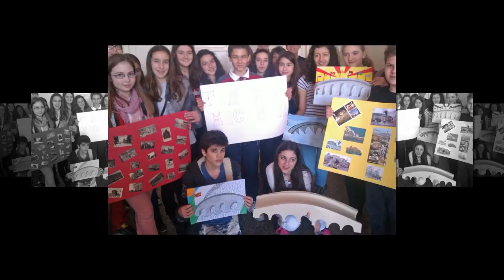Marking of IIEW 2014 in the PS Kole Nedelkovski, Skopje, Macedonia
8th grade students marking the International Integrated Education Week 2014 with the topic "Building bridges" within the primary school Kole Nedelkovski- Skopje, Macedonia.